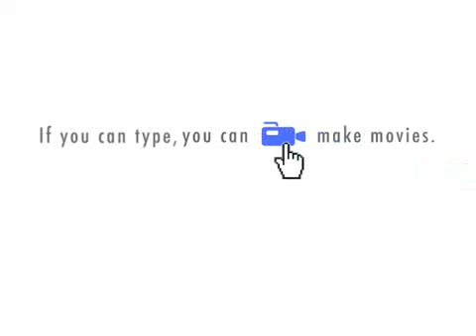Mike Rann"s monument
Mike Rann discusses the new monument he wants to build to commemorate himself